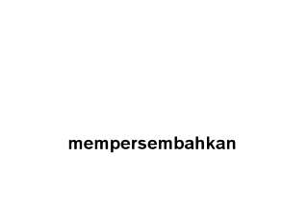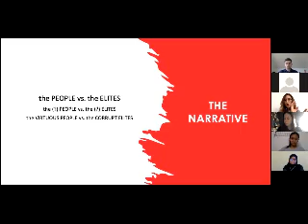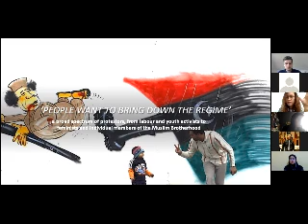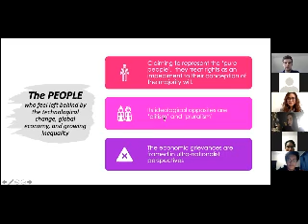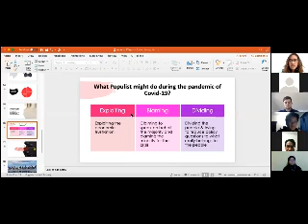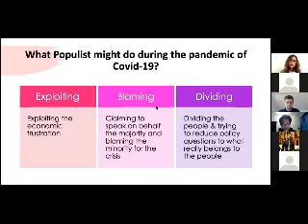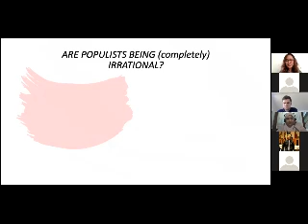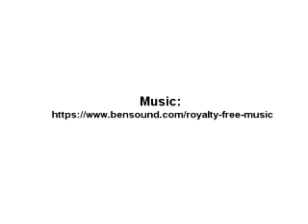Kuliah (internasional) Amerta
Kelas (Internasional) Amerta, Tanggal 12 Mei 2020, dengan staf pengajar Kandi Aryani